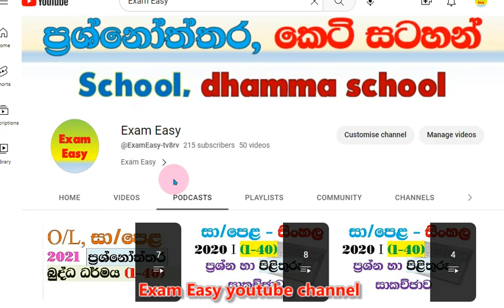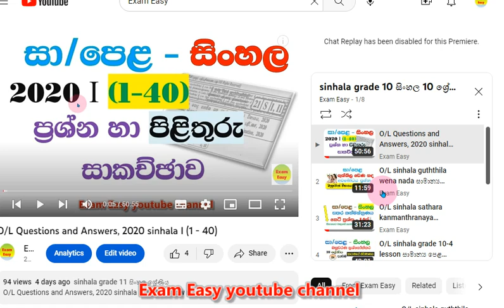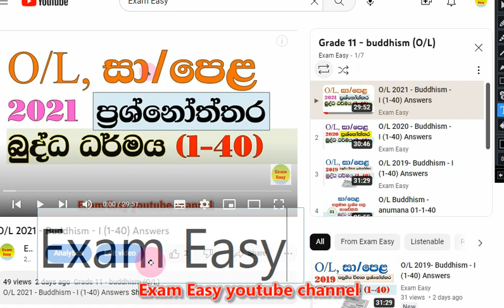For ALL Exam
සියලුම සමූහ වෙත පහත links ඔස්සේ  සම්බන්ධ වෙන්න.

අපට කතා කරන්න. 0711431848